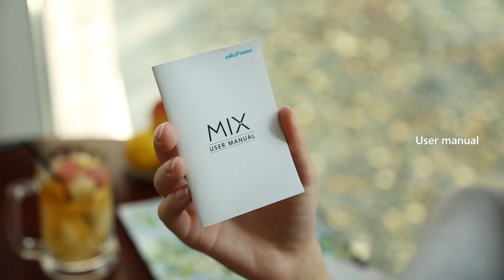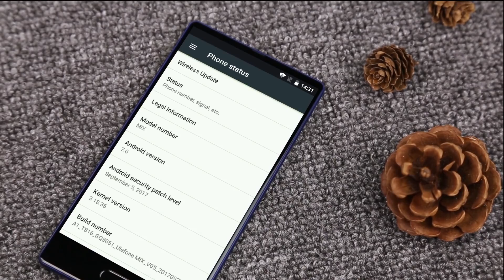All Screen Ulefone MIX Official Unboxing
All screen Ulefone MIX - Full display design, MT6750T 8-core CPU, 4GB of RAM, 64GB of internal storage, 5.5-inch on-cell HD display, front fingerprint scanner, Sony dual rear cameras: 13MP+5MP, 13MP selfie shooter, 3300mAh battery, professional audio chipset, 5.1mm Extra-narrow Metal Frame, Blue back case with Dazzling Lumia Effect and Android 7.0 Nougat.